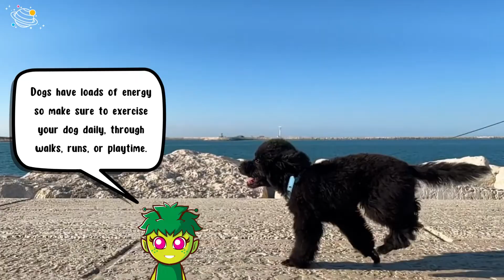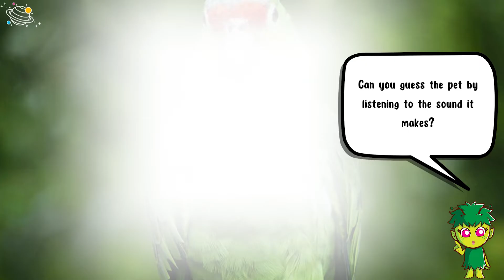How to Take Care of Pets | KS1 | STEM and Beyond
Do you like learning about different animals? Let's look at pets. In this fun video, we look at what animals are pets, how we take care of them and what they need to live healthy lives. Are you ready to learn all about pets? In this STEM and Beyond video you will learn some new vocabulary and some interesting facts about different pets.

✨ Pets
✨ Companionship
✨ Dogs
✨ Cats
✨ Birds
✨ Fish
✨ Hamsters
✨ Healthy diet
✨ Exercise
✨ Litterbox
✨ Vet
✨ Fish tank
✨ Parrot
✨ Pellet food

⏲️TIMECODES⏲️
0:00 – Intro
0:16 – What are pets?
0:25 – What animals can be pets?
0:46 – Guess the pet – No1
1:37 – Guess the pet – No2
2:35 – Guess the pet – No3
3:16 – Guess the pet – No4
4:08 – See you next time!